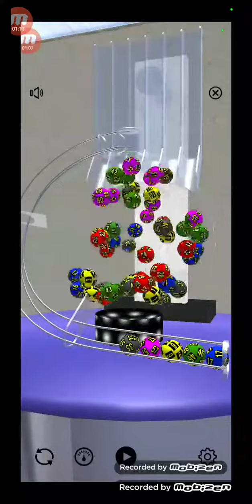3 ოქტომბერი, 2022